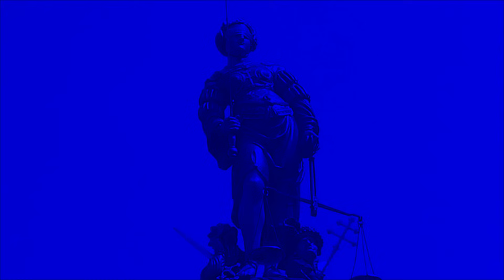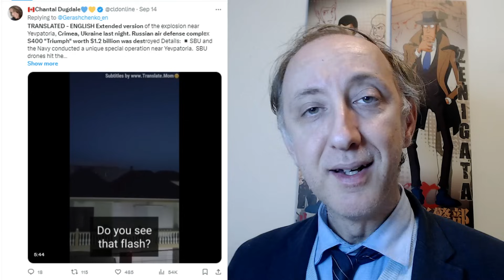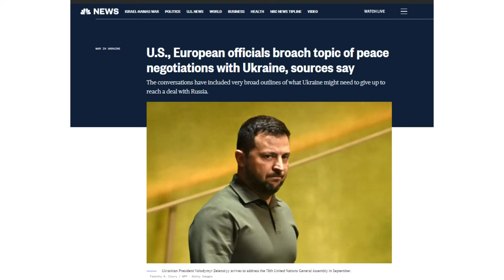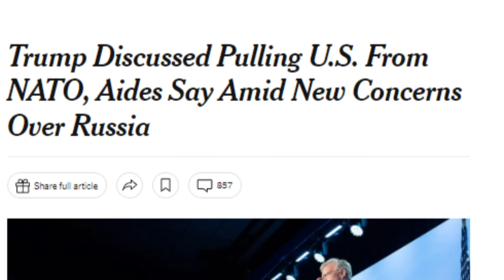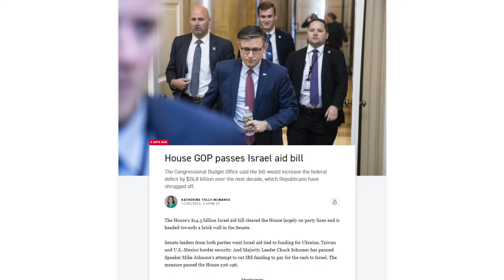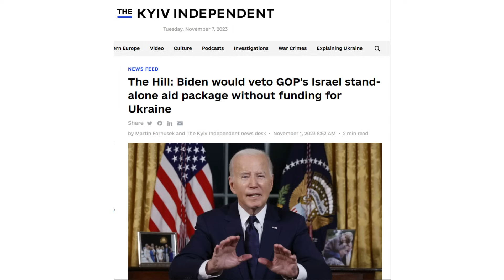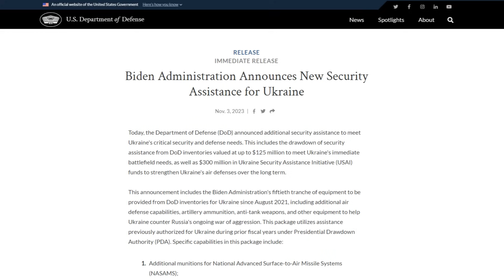RUSSIA VS UCRAINA - Contrattacchi reali e politici: gli ultimi sviluppi del conflitto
DESCRIZIONE
In questo video analizziamo gli ultimi sviluppi del conflitto in Ucraina, con particolare attenzione alla strategia ucraina.

CAPITOLI
00:00 -- La Vedova Nera vs Storm Shadow
Gli ucraini hanno colpito una corvetta russa di ultima generazione, la Askold, appartenente alla classe "Vedova Nera", con tre missili SCALP o Storm Shadow. Questo attacco è un segnale importante della capacità ucraina di colpire obiettivi navali russi in qualunque parte della Crimea...

03:15 -- La Strategia Ucraina in Crimea
L'Ucraina sta cercando di riconquistare la Crimea, annessa dalla Russia nel 2014. La strategia ucraina si concentra sia sulla disarticolazione del sistema difensivo anti-aereo russo, sia sul danneggiamento delle infrastrutture in Crimea, in particolare dei vari porti, come quello di Sebastopoli e l'affondamento delle navi in corso di allestimento o in riparazione;

04:00 -- Perché colpire il Porto e non il Ponte di Crimea?
Il ponte di Crimea è un obiettivo strategico importante, ma colpirlo sarebbe molto difficile. Il porto di Sebastopoli, invece, è un obiettivo più vulnerabile e remunerativo, posto che con tre missili da un milione di dollari si può affondare una corvetta che vale dieci volte tanto... ed il porto resta inutilizzabile per giorni o settimane...

05:50 -- Aggiornamento su Avdiivka
I combattimenti nella città di Avdiivka, nel Donbass, continuano. I russi  stanno cercando di riconquistare la città, ma gli ucraini resistono ed in alcune aree passano al contrattacco.

08:00 -- Gli Ucraini hanno una testa di ponte di Dnipro
Gli ucraini hanno stabilito una testa di ponte sul fiume Dnipro, a sud di Zaporizhzhia. Questa testa di ponte potrebbe consentire agli ucraini di avanzare in relativa sicurezza e prendere il controllo dei villaggi adiacenti il punto di attraversamento.

09:15 -- Il problema del "cessate il fuoco": il precedente della Cecenia
Un cessate il fuoco in Ucraina sarebbe difficile da raggiungere. Il precedente della Cecenia mostra che i cessate il fuoco sono spesso usati dalla Russia per riposizionare le proprie forze e riprendere le ostilità.

12:00 -- La propaganda russa negli USA contro gli ucraini
La Russia sta conducendo una campagna di propaganda negli Stati Uniti per delegittimare il governo ucraino. Questa campagna sta cercando di indebolire il sostegno degli Stati Uniti all'Ucraina.

14:30 -- La strategia di Biden per continuare a sostenere l'Ucraina
Il presidente Biden ha annunciato un nuovo pacchetto di aiuti militari per l'Ucraina. Questo pacchetto includerà missili a lungo raggio, droni e munizioni... e vuole farlo passare nella stessa Legge che fornirà armi anche ad Israele...

Conclusioni:
Il conflitto in Ucraina è ancora in corso e non è chiaro come si concluderà. L'Ucraina sta contrattaccando e la Russia sta resistendo. Il sostegno degli Stati Uniti e dell'EU all'Ucraina è fondamentale per il successo degli ucraini.
Commenta il video e condividi il link con i tuoi amici.